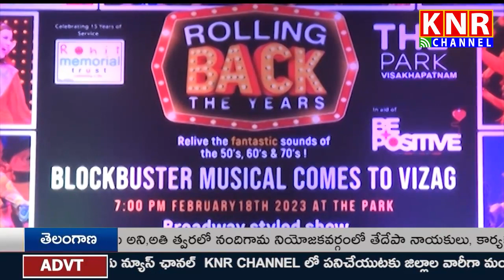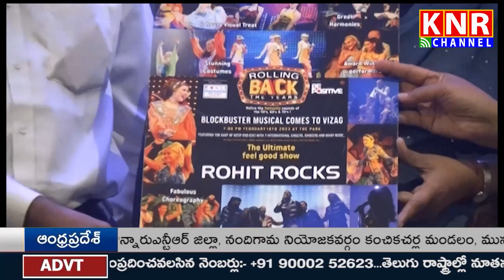30-01-2023 || KNR NEWS || NEWS BULLETIN